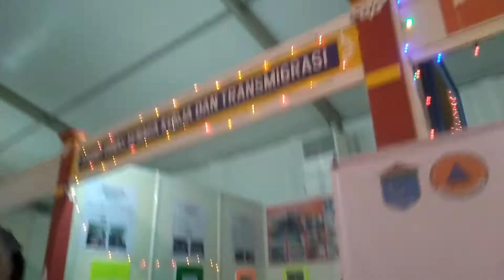ANAK KOST 14